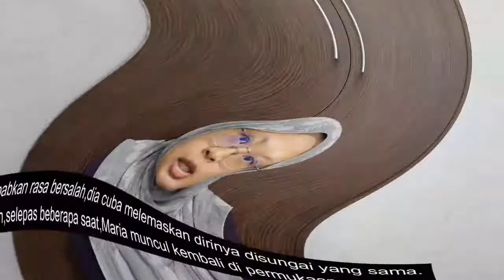La Llorona hantu menangis di Maxico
Simaa Ummaiyah Binti Ahmad Fathani
Rabu 10.30